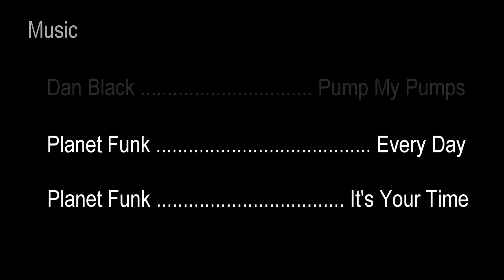Allegheny Motorcycle Tour - May 2011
Motorcycle tour of Pennsylvania's Allegheny region, returning via New York state's Finger Lakes area, 1,600km
- Mississauga, Grimsby, ON
- Buffalo, Ellicottville, NY
- Kane, Tionesta, St Mary's, Driftwood, PA
- Watkins Glen, Hammondsport, Penn Yann, Naples, Springville, Buffalo, NY
- Grimsby, Mississauga, ON